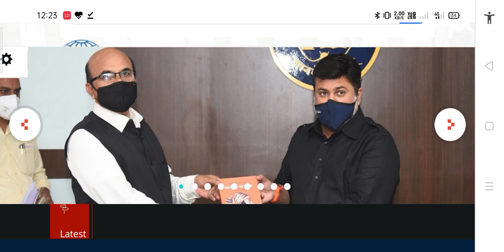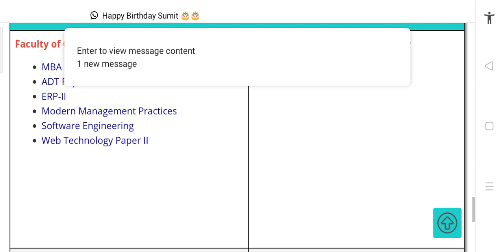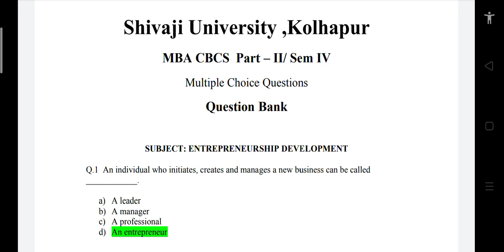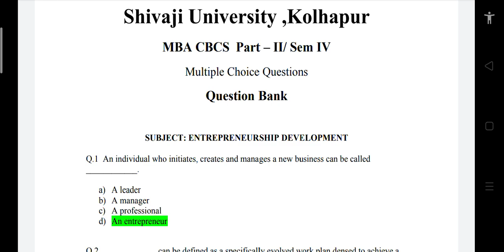Question bank released/ Shivaji University exam news today/final year exam 2020/ Latest update/hindi